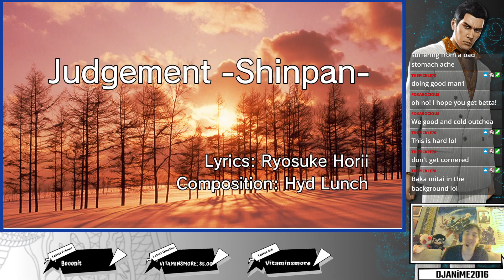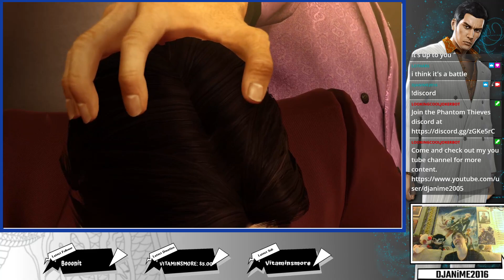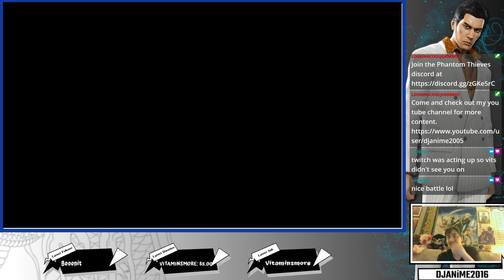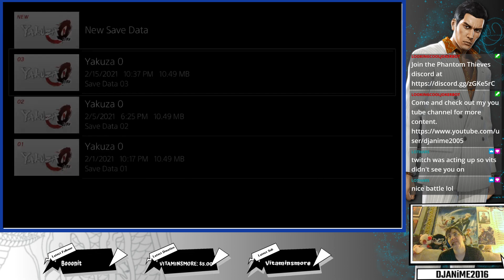Yakuza 0 |Blind| Ch.5 Real Estate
Kiryu gets into the real estate business. Along with  some substories and fights with Mr Shakedown!